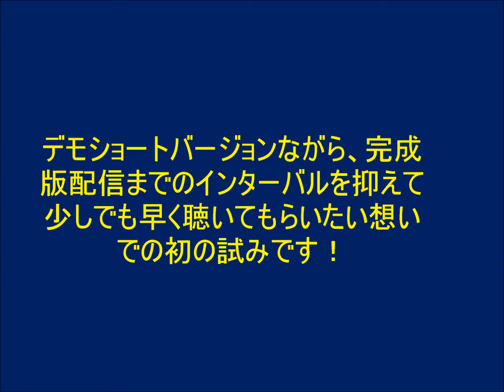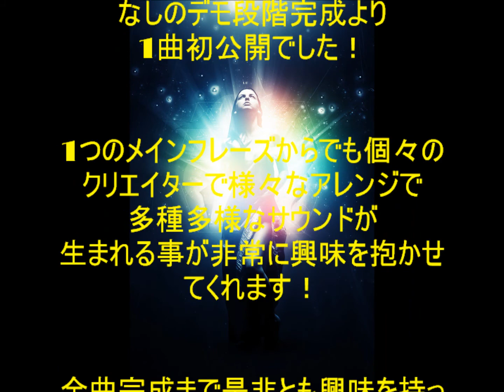クラブサウンドTH 2015 CLUB SOUND DEMOver 先行初披露！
原井孝行オリジナルプロジェクトの2015年配信リリースへ向けたクラブサウンドプロジェクトから現在、ミニアルバム的な曲数で春頃配信リリースへ向けて現在鋭意制作中の中、完成した曲の中から先行初公開！

去年末に海外ソフトシンセ「nexus2」を購入し、今年はまずこのnexus2を全面に使用したクラブサウンドの配信リリースを目指します！

EDMやHOUSE、TRANCE、TECHNO他、多様なクラブサウンドを網羅した音色からとてもキャッチーなフレーズをメインに1曲作曲しておきたい想いから今回先行披露するサウンドが生まれました。

小室さんもTMのライブでこのフレーズ音色を使用したGETWILD2015がリリースされるので、自分もオリジナル曲として制作したからには全曲完成リリースまで間隔空けたくない思いと、少しでも先にアップ公開して後追い過ぎるのを避けたい想いから今回この先行デモアップをする経緯としました。

nexus2にはクラブサウンド制作にあたって刺激的な音色揃いで、作曲のモチベーションを高めてくれるものばかりなので、是非とも全曲完成まで、この曲を聴いて興味を抱いてくれたら嬉しいです！

なお、この先行デモバージョンアップは完成版配信リリースが決定するまでの期間限定公開にしたいと思っています。